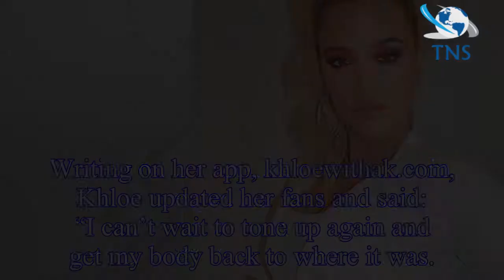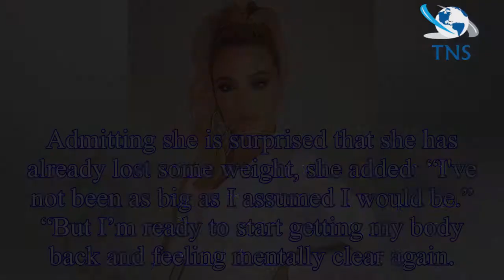Khloe Kardashian 'counting down the days' until she could return to the gym after giving birth to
Khloe Kardashian 'counting down the days' until she could return to the gym after giving birth to daughter True Thompson
Khloe, 33, and boyfriend Tristan Thompson, 27, welcomed three-week-old daughter True last month and she's desperate to get back into shape and lose the weight she gained while pregnant. Khloe Kardashi